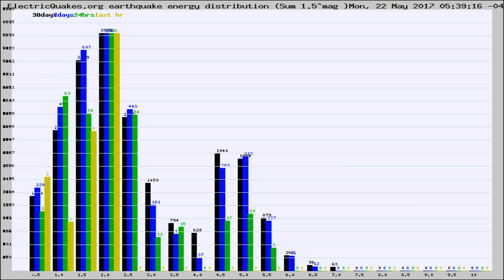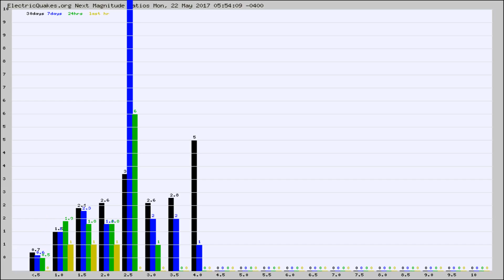Todays_Hourly_World_Earthquake_Statistics_from_ElectricQuakes.org_05-22-17+06:02:01